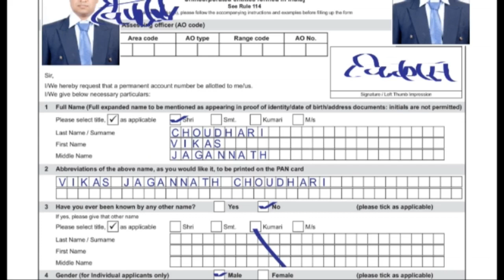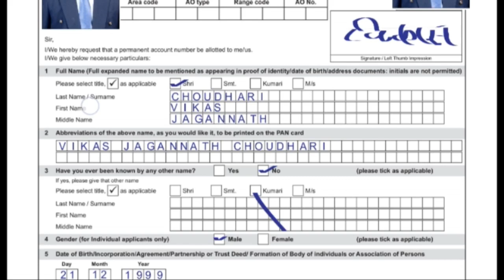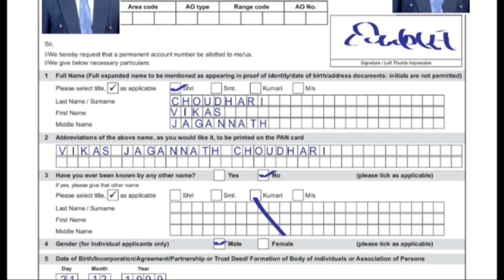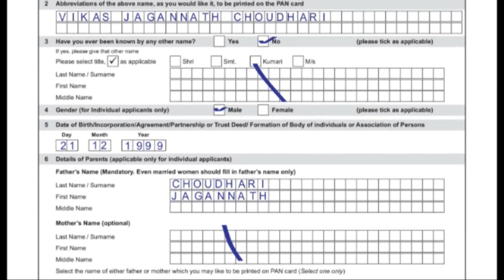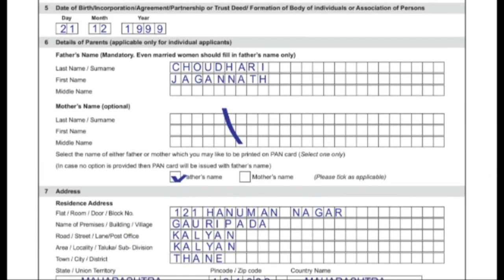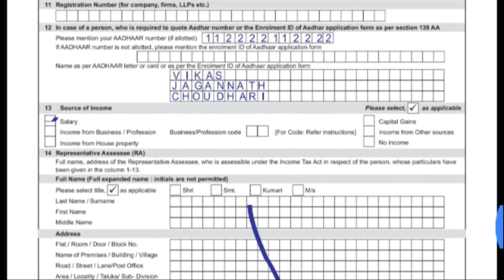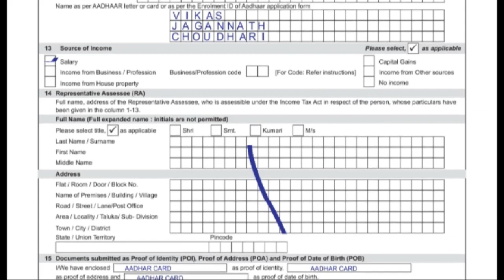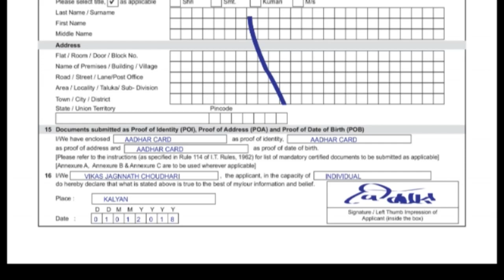PAN CARD form kaise bharte hai ? in hindi 💰💰💰💰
Pan card Wallet

How can I make PAN card?
how to fill pan card online form in hindi

How can track my PAN card status?

What is Form 49a and 49aa?